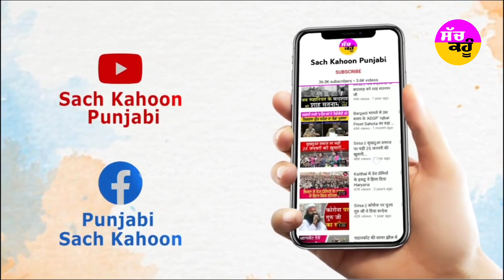ਪੀਆਰਟੀਸੀ ਅਤੇ ਪਨਬੱਸ ਦੇ ਕੰਟਰੈਕਟ ਵਰਕਰਾਂ ਨੇ ਨਵੀਂ ਭਰਤੀ ਦਾ ਕੀਤਾ ਵਿਰੋਧ || Bathinda